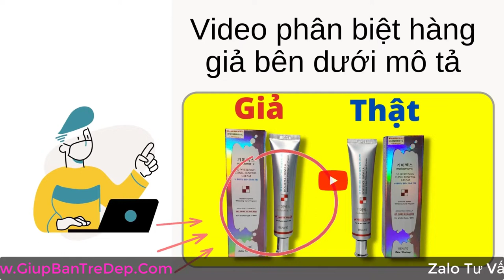Melasma Cream có tác dụng gì? Có tác dụng phụ gì? | Kem trị nám Hàn Quốc hiệu quả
Kem Melasma có tác dụng gì? Ai cũng biết là kem Melasma có tác dụng chính là trị nám rồi. Nhưng mà ngoài ra nó còn có công dụng gì nổi bật hơn không, hay nó có tác dụng phụ gì khác để biết mà tránh không. Thì trong video này, shop Giúp Bạn Trẻ Đẹp sẽ chỉ cho bạn thấy những tác dụng nổi bật nhất mà kem trị nám Melasma mang lại nhé.